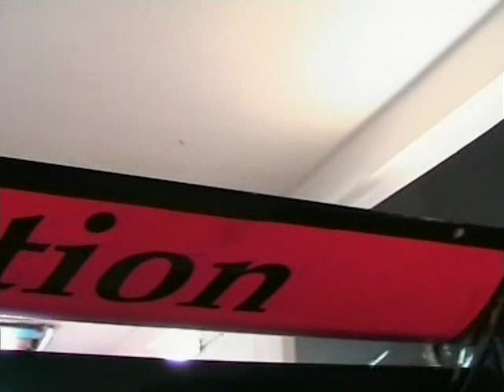1 Formula Callenge Concordia PRE GARA PROVE LIBERE.mp4